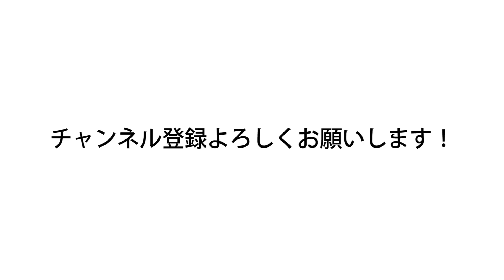背中の筋トレ種目を指導する順番。正しく背中の筋肉に効かせるために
ラットプルダウンのマシンは実はすごく難しい。
その前にいくつもやるべきことがある。
もっとうまく肩甲骨を使えるようになり、段階を経てやっていくべき。
15年連続大手スポーツクラブで売上1位のパーソナルトレーナーが

44歳の私の腹筋が6つに割れている秘訣

ID  sexyfitnessyuji